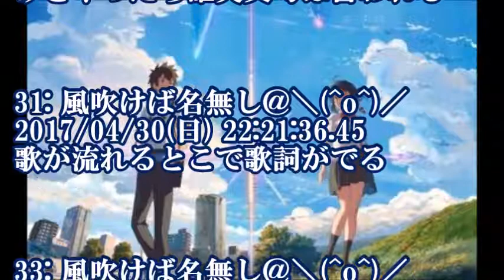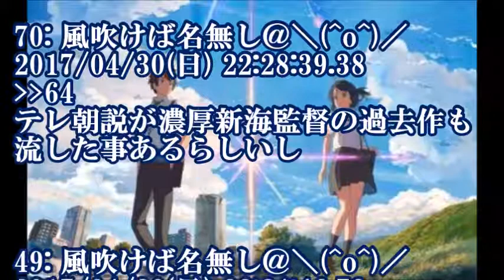フジテレビが「君の名は。」をテレビ初放送する時にありそうなことｗｗｗｗｗｗ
↓↓関連動画↓↓

フジテレビの土下座報道の『最低すぎる裏事情が発覚して』視聴者が呆然。自浄能力が全く働いていない模様